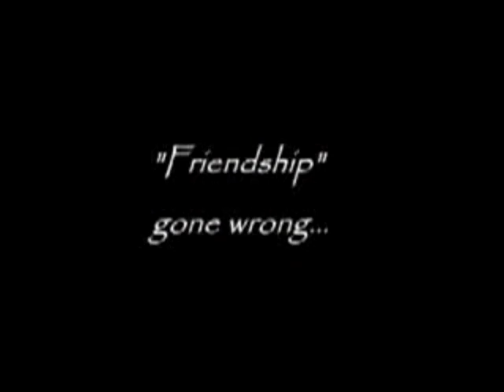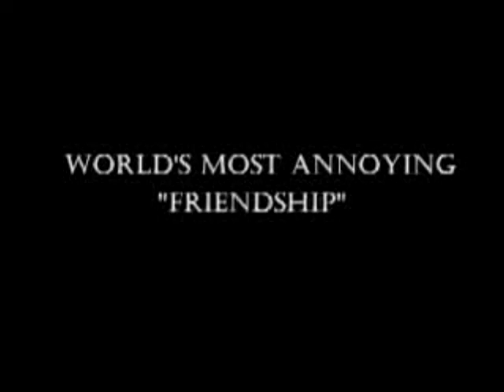Mortal Kombat Parody: FAILtality